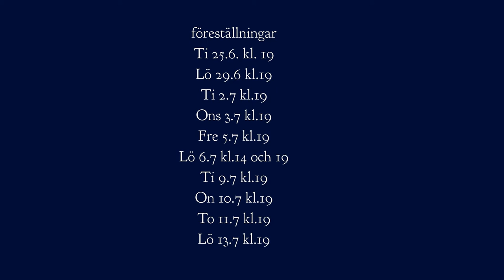En midsommarnattsdröm på Postbacken i Illby - Boka biljetter nu!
Föreställningar
Ti 25.6. kl. 19
Lö 29.6 kl.19
Ti 2.7 kl.19
Ons 3.7 kl.19
Fre 5.7 kl.19
Lö 6.7 kl.14 och 19
Ti 9.7 kl.19
On 10.7 kl.19
To 11.7 kl.19
Lö 13.7 kl.19

Manus: William Shakespeare
Regi: Kim Gustafsson
Musik & koreografi: Sami Hult
Dräkter: Monica Rosendahl/Teatergarderoben & Essi Lehtonen
Smink: Minna Röhr
Scenografi: Pablo Sikow
Visuell och teknisk planering: Robin Bäckman
Producenter: Sabine Forsblom & Manda Karlsson/Postbacken
Produktion: Borgå folkakademi

På scenen:
Rasmus Bärlund, Anouk de Vries, Alexandra Gustafsson, Sonja Haga, Olli Hietanen, Felix Häggblom, Andreas Ikonen, Emilia Jansson, Li Krook, Vivi Laakko, Vilma Leminen
Fredrik Sigfrids, Josefin Silén, Sebastian Söderholm, Maria Söderlund, Andrej Vaculisteanu, Johanna Wide